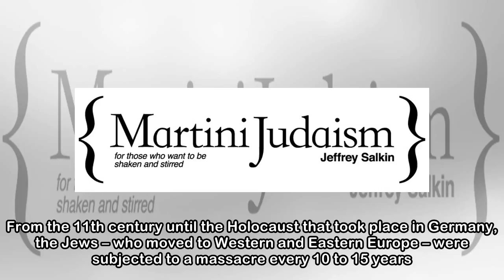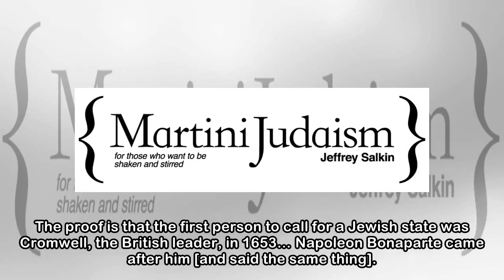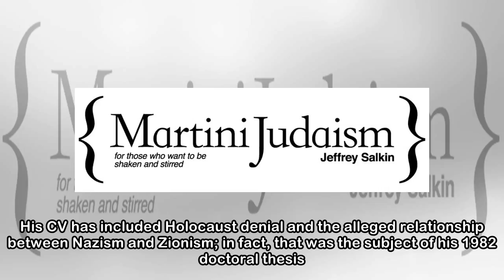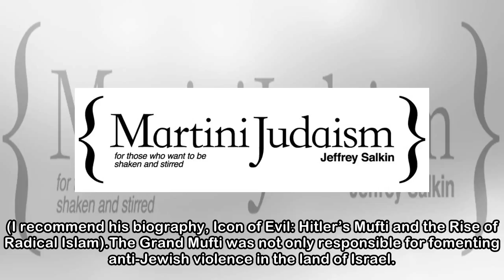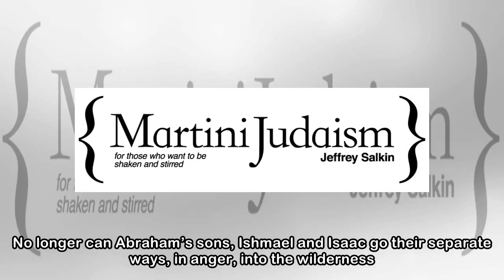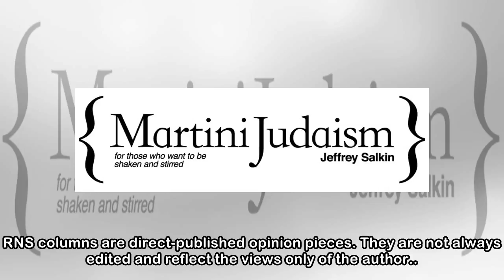Yes, Abbas is a Jew-hater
Remember that line from the classic film, “Casablanca”?Captain Renault discovers that there is gambling in Casablanca — and he is “shocked! shocked!”That is how many of us must have felt when we read ...